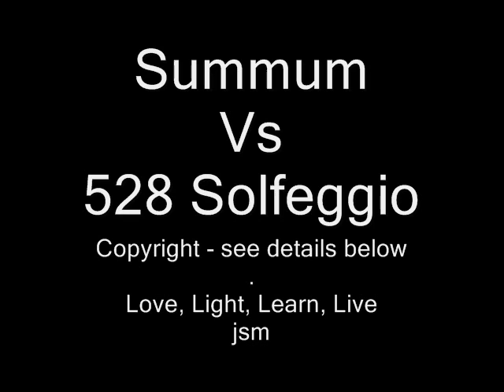Summum Vs 528 Solfeggio - P2of2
Summum Vs 528 Solfeggio - Download mp3...